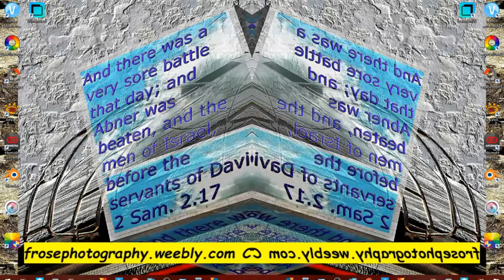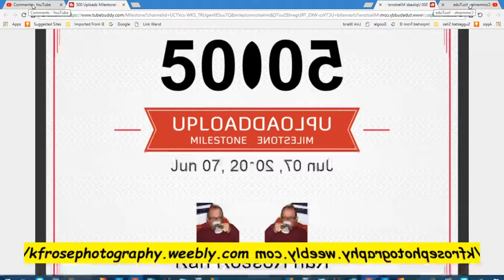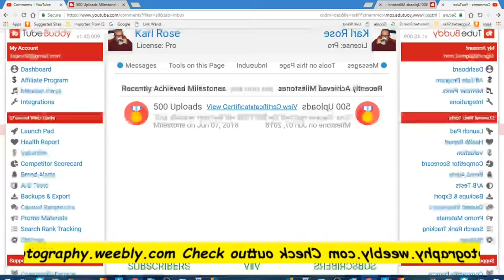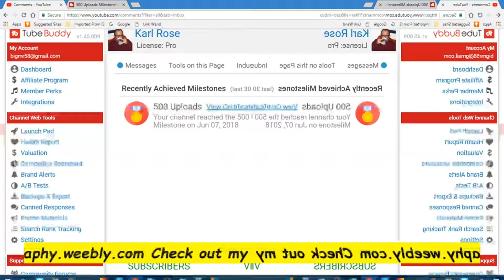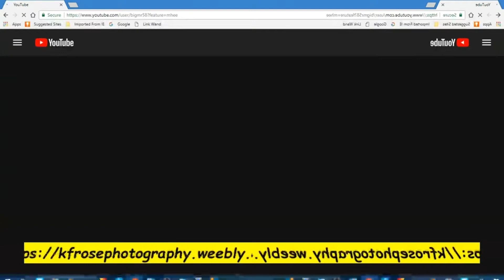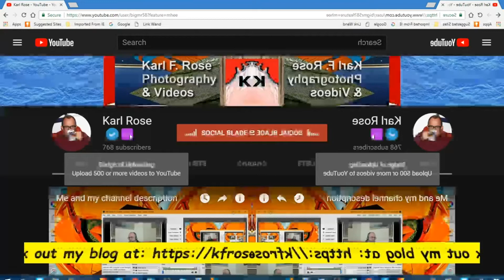My 500th upload milestone with mirror effect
Here is a special effects video with a mirror effect about my 500th YouTube video upload milestone I reached earlier this year. The original video was recorded with OBS and edited with Easy Video Maker.